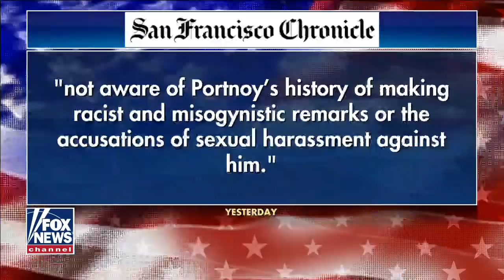Elon Musk commits to Barstool Fund donation to help small businesses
Barstool Founder Dave Portnoy was criticized by the San Francisco Chronicle after raising over $20M and saving countless businesses.